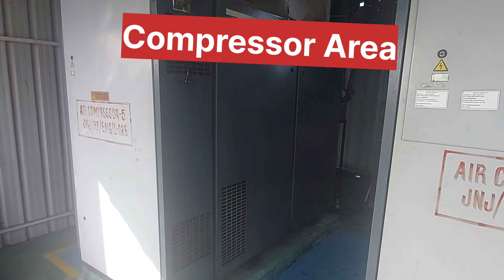Air Cooler Compressor Tripping problem Solved / Fogging System for Air Compressor Area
Best Fogging System for Compressor Area on Summer Air Compressor
No tripping on Oil Injection temperature ,
No tripping on Element temperature high .